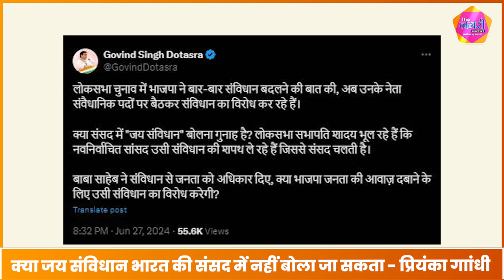संसद में शुरू हुई जय हिन्दूराष्ट्र VS जय संविधान की लड़ाई, Priyanka Gandhi और Dotasara ने उठाए सवाल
About this video :
संसद में शुरू हुई जय हिन्दूराष्ट्र VS जय संविधान की लड़ाई, Priyanka Gandhi और Dotasara ने उठाए सवाल || The Nagari Media ||